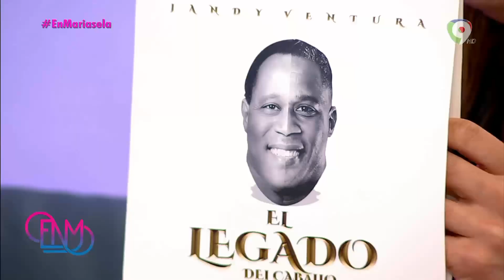Jandy Ventura llega con “El legado del Caballo Volumen 1”| Esta Noche Mariasela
’El legado del Caballo Volumen 1’’ ya está disponible y  Jandy Ventura nos revela todos los detalles de este proyecto que tiene como propósitos homenajear a su padre Johnny Ventura.  La producción cuenta con 14 temas y cuenta con la participación de varios artistas como: Gilberto Santa Rosa, Milly Quezada, Jose Alberto El Canario, Manny Cruz, entre otros.